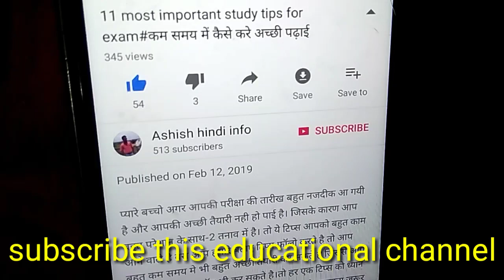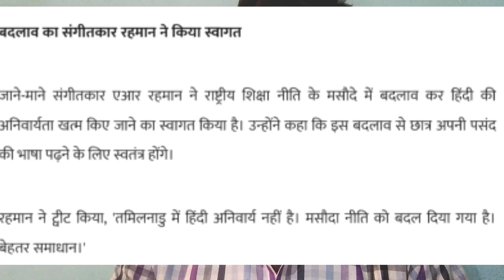Big change in national education policy draft 2019।क्या और क्यों बदलाव हुआ।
दोस्तो इस वीडियो में आपको बताया गया है कि सरकार के दबाव में आकर नई शिक्षा नीति 2019 के ड्राफ्ट में बहुत बड़ा बदलाव किया है जो कि एक खुशखबरी है।  क्या है ये खुशखबरी किसका रहा दबाव और क्या बदलाव किया नीति ने जानिए वीडियो को अंत तक देखने के बाद।